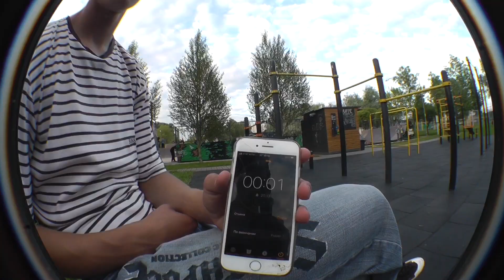СУПЕР 60 ОТ Мириева Кирилла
Райдер нашей команды - Кирилл мириев тоже решил поучаствовать в super 60 challenge  🤯. Пиши в комментариях как тебе такой формат?